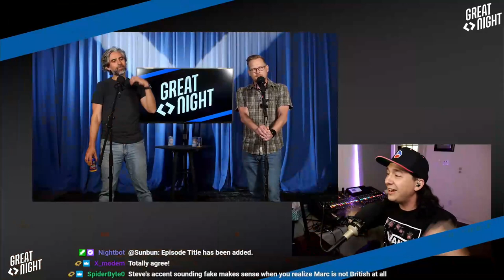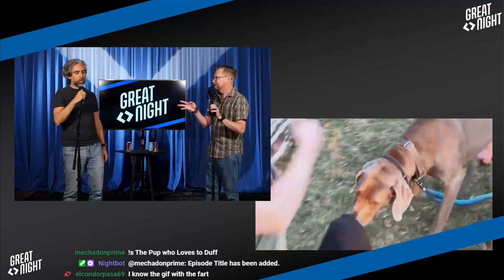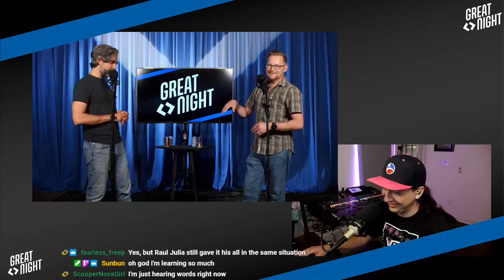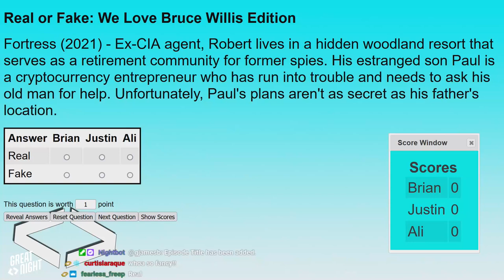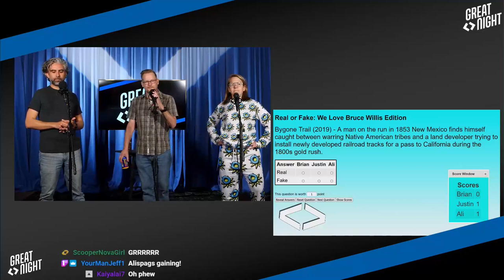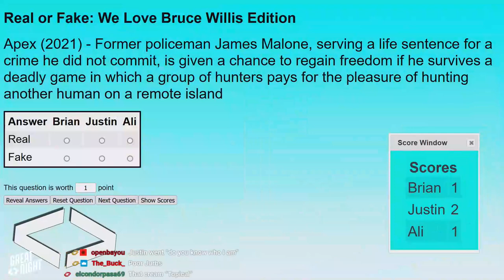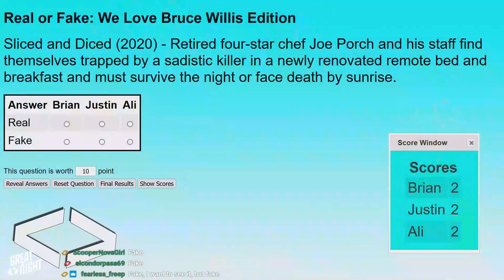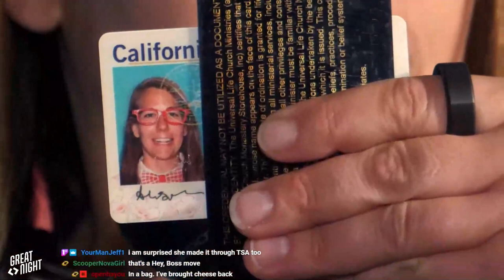Great Night #41: Insoles and Incels (w/ Ali Spagnola)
Did someone get taller? Justin's got a gift for Brian on this eve of Founder's Day. Brett's father finds bidets fascinating. Moon Knight? More like Moon Shite! Brian's new dog needs a name!
A very respectful round of "Real or Fake: We Love You, Bruce Willis!"
Musician and online best-friend Ali Spagnola is in town and hangs out for the game and questions! Why does she have so much powdered sugar in her luggage?!
The NutraSweet Hill Gang.